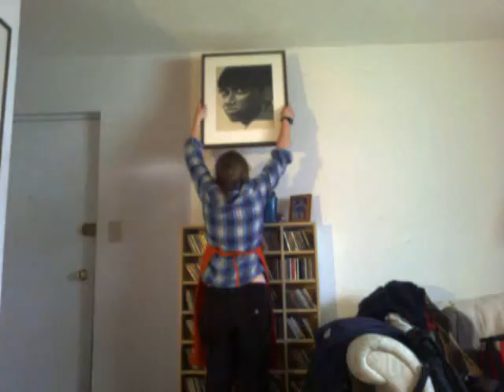bohemianvidseoproj_0001.wmv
Snowed In: A Video created out of boredom on a snowy day.

The Dandy Warhols - Bohemian Like You was used without permission, but please don't sue us or anything because we love you.